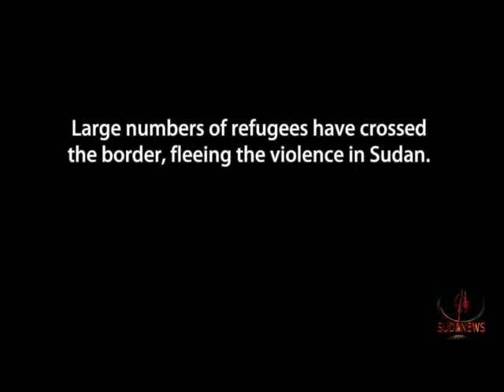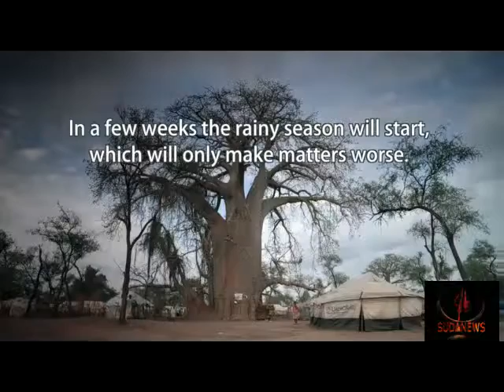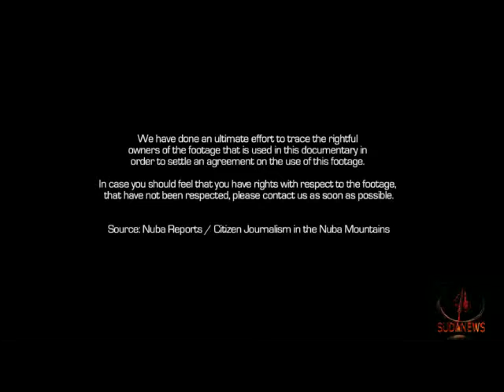Amongst others Jawaher fled the bombing in her native Sudan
When Jawaher fled the bombing in her native Sudan and crossed the border into South Sudan, she only took three of her children and the clothes on their backs. She was forced to leave her eldest child and embark on a month-long journey to a refugee camp where she and the other children would be safe. She is now being trained as a midwife assistant by Doctors Without Borders/Médecins Sans Frontières (MSF), but she really wants to go home.

20 Jun 2013

Médecins Sans Frontières
MSF